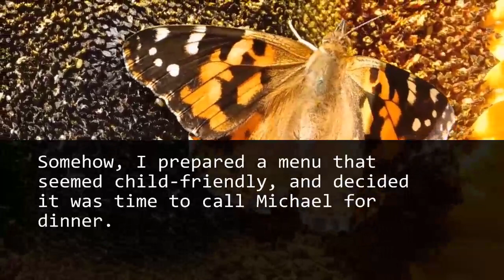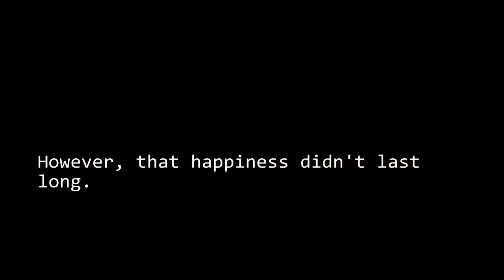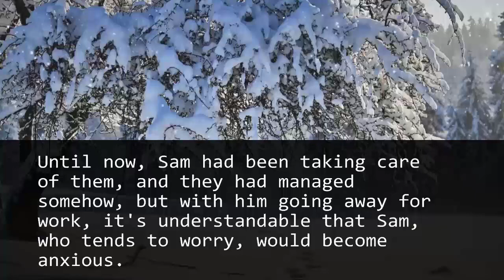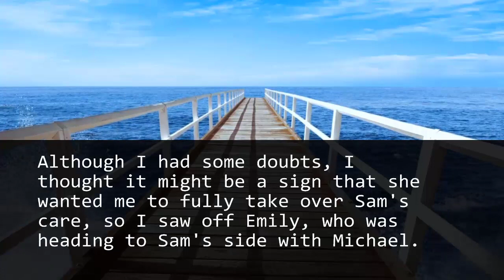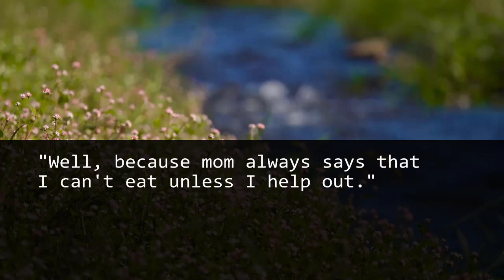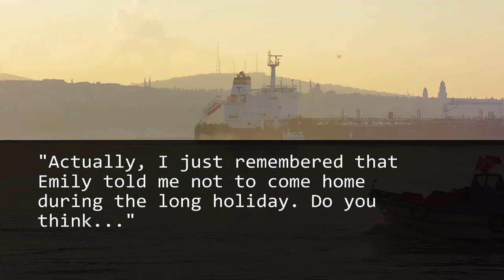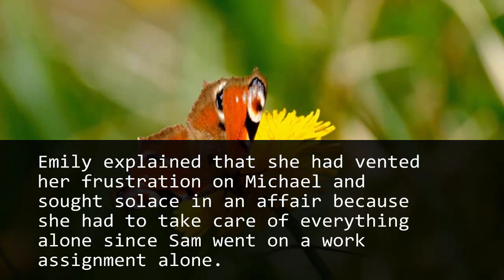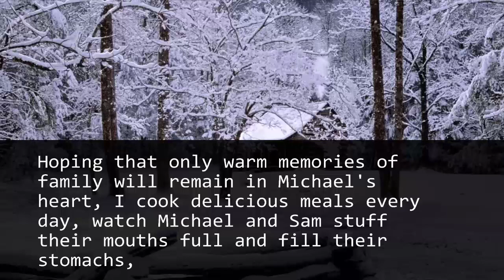The innocence in my grandchild's question, "Is today a day for eating?" left me deeply moved.